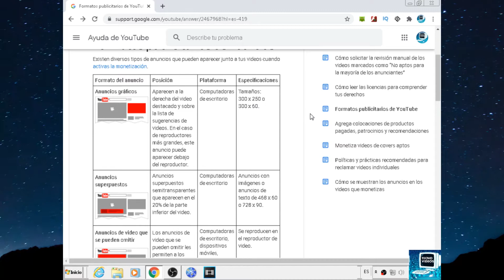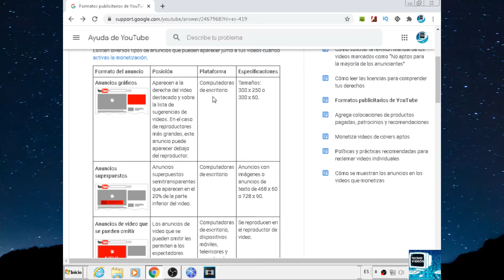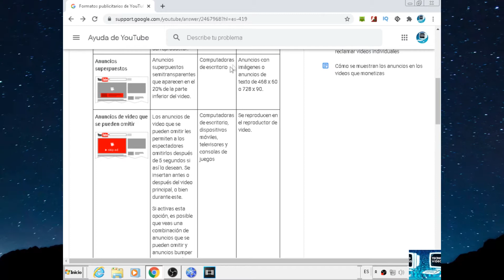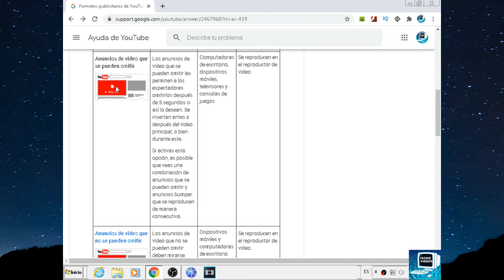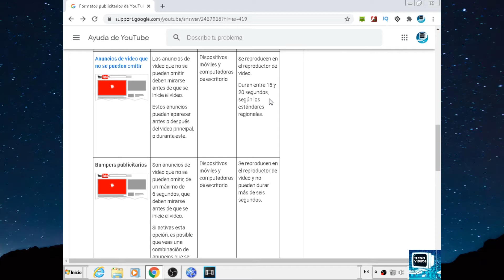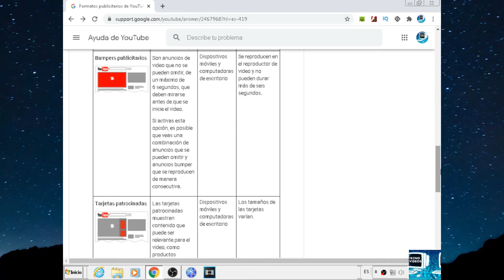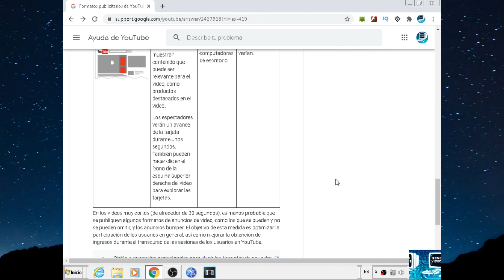💸Cómo Funciona cada Formato de Anuncio en Youtube Studio / How each Ads format Works on Youtube 2020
En este video les explico como funciona cada anuncio que aparece en los videos de youtube, explico como se ve cada uno mostrando sus características como en que dispositvo aparece, la posición y las especificaciones de cada uno. Para poder colocar anuncios en tus videos de youtube tienes que alcanzar los requisitos de 1k subs y 4k horas de visualizaciones para poder Monetizar tu canal de Youtube.

In this video I explain how each ad that appears in YouTube videos works, I explain how each one looks showing its characteristics such as in which device it appears, the position and specifications of each one.  It's only possible to place Ads on your YouTube videos reaching the requirements of 1k subs and 4k hours of views to be able to Monetize your YouTube channel  ✅

                   ◕ ‿‿ ◕    TUTORIALES_TECNO VIDEOS ◕ ‿‿ ◕